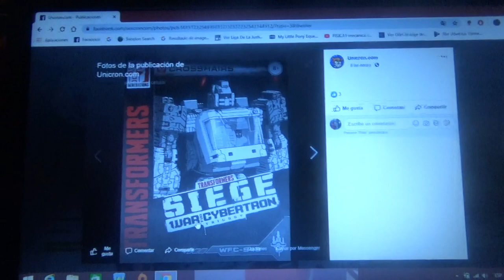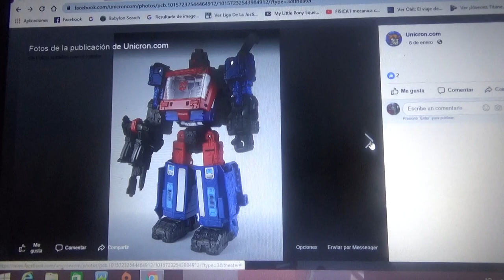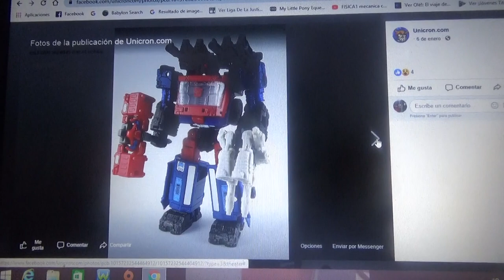Imágenes de Transformers Siege War for Cybertron Crosshairs